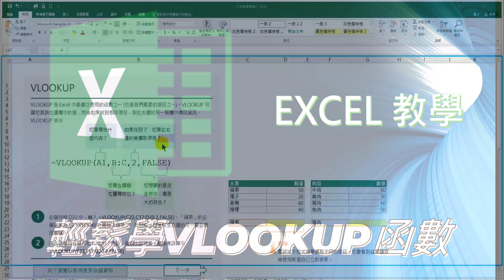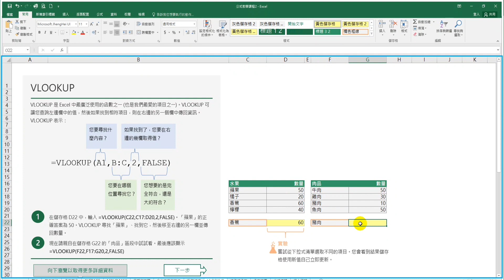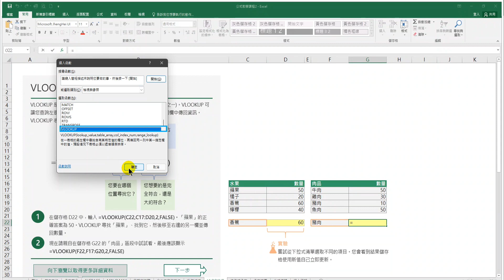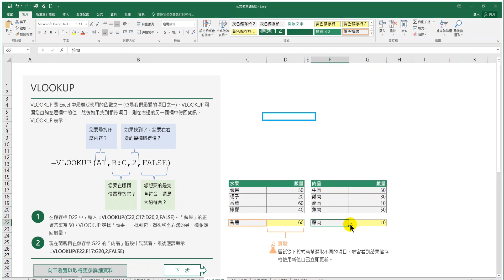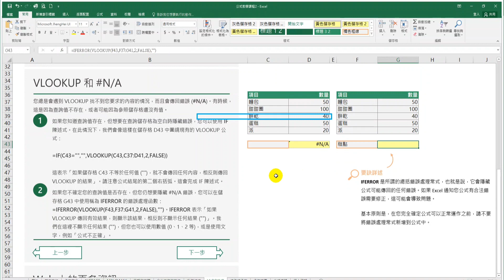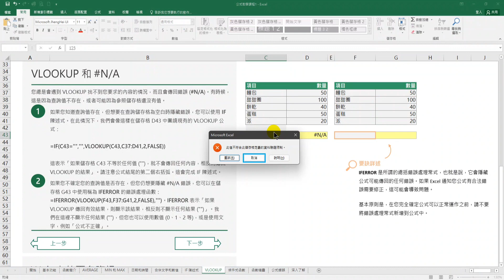【電腦教室】Excel教學第01集vlookup函數基礎part1發生回傳錯誤#N/A，利用If或IFERROR巢狀函式除錯（含cc 字幕）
excel教學懶人包
✓課程內容
（1）vlookup精簡介紹,並操作範例（水果肉品庫存數量表）
（2）為利用巢狀函式if或iferror函式套入vlookup判別是否為錯誤#N/A,並傳回空達到除錯的目的，而if與iferror的區別在於...(請看影片)

Excel teaching lazy bag
✓ Course content
(1) A simplified introduction to vlookup and an example of operation
(2) In order to use the nested function if or iferror function to insert vlookup to judge whether it is an error N/A, and return empty to achieve the purpose of debugging, and the difference between if and iferror is... (Please see the video )

怠惰なバッグを教えるExcel
✓コースの内容
（1）vlookupの簡単な紹介と操作例
（2）ネストされた関数ifまたはiferror関数を使用してvlookupを挿入し、それがエラー＃N / Aであるかどうかを判断し、デバッグの目的を達成するために空を返すため、およびifとiferrorの違いは... （ビデオをご覧ください）

✓クラス練習ファイルをダウンロードするには、下の「リンク」をクリックしてください
엑셀 티칭 레이지 백
✓ 과정 내용
(1) vlookup에 대한 간략한 소개 및 작동 예
(2) 중첩된 함수 if 또는 iferror 함수를 사용하여 vlookup을 삽입하여 오류인지 여부를 판단하고 N/A 디버깅 목적을 달성하기 위해 공백을 반환하고 if와 iferror의 차이점은... (동영상을 봐주세요)

✓수업 실습 파일을 다운로드하려면 아래의 "링크"를 클릭하십시오.
حقيبة إكسل للتدريس
✓ محتوى الدورة
(1) مقدمة مبسطة لـ vlookup ومثال على العملية
(2) من أجل استخدام الوظيفة المتداخلة if أو iferror لإدخال vlookup للحكم على ما إذا كان خطأ # N / A ، وإرجاعه فارغًا لتحقيق الغرض من تصحيح الأخطاء ، والفرق بين if و iferror هو ... (يرجى مشاهدة الفيديو)